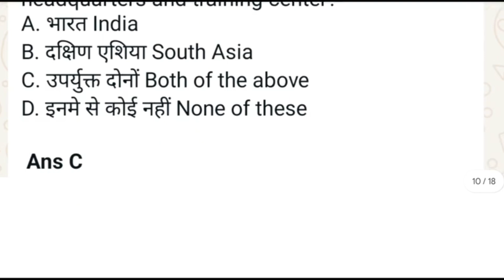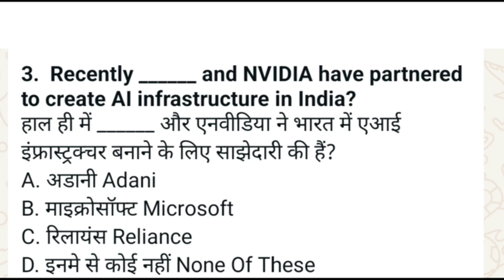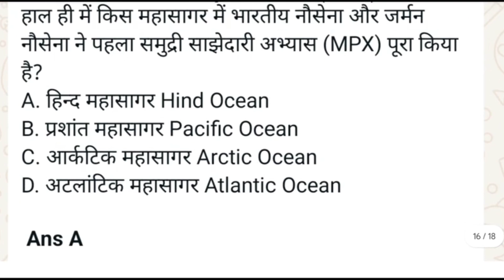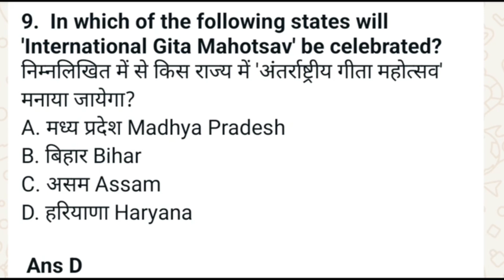Daily Current Affairs in World 🌍 in 1️⃣ Minute || Special Current Affairs For All Competitive Exams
Hello Students,

Gk questions
Samanya Gyan
Gk IAS
GK IPS
GK SSC
GK Defence
All exam related gk questions and answer
Gk quiz
Gk tricks
Lucent GK
India Gk
World GK
Gk questions
Samanya Gyan
Gk IAS
GK IPS
GK SSC
GK Defence
Gk quiz
Gk tricks
Lucent GK
India Gk
World GK